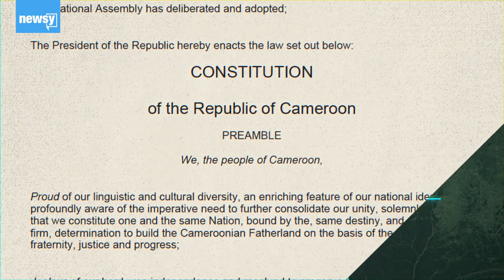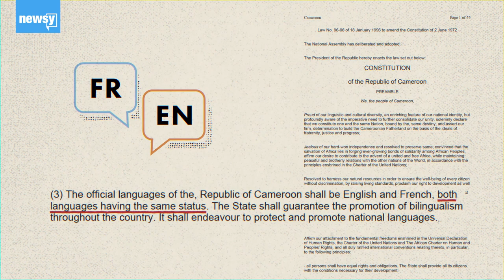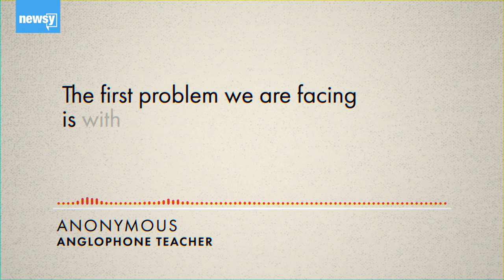Cameroon's Conflict Puts Schools In The Crossfire: Newsy + Bellingcat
Children, teachers and school buildings have been caught between separatists and by the Cameroonian government. Newsy and @bellingcatofficial, working with human rights monitors, used open source material and interviews with sources on the ground and in the diaspora to investigate attacks against not only the region's school system, but an entire generation of Cameroonian children.